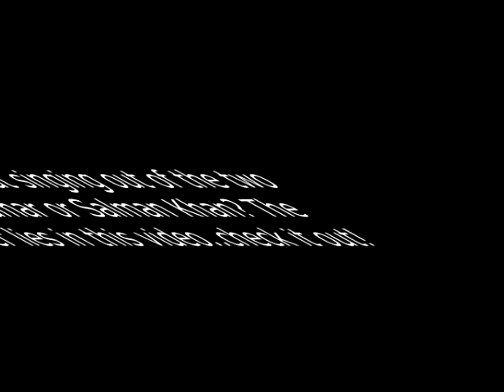Akki and Salman’s Sing off!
We have got Sallu crooning a tune from Hero in one corner and in the other we have Akki belting out a number from Gabbar Is Back! Watch the video to know who did a better job at crooning!